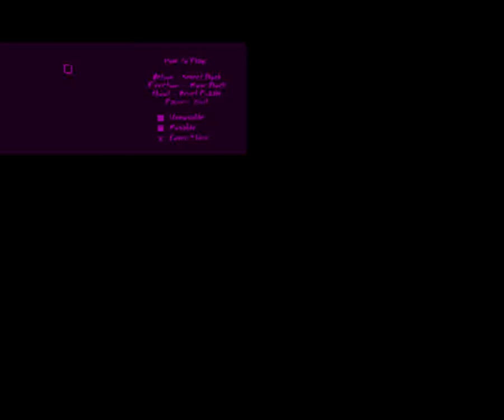An Untitled Story Masterful Walkthrough Part 26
see part 1 for info